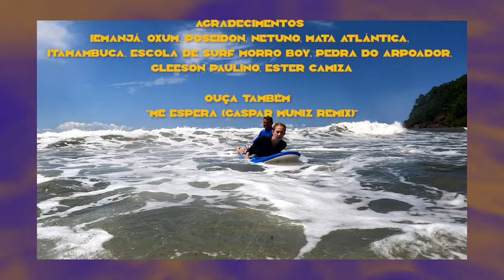Mulú & Letrux - Me Espera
composição musical: mulú, letrux e lucas vasconcellos
realização do clipe: katja täubert e letrux
edição e cor: clara medeiros
figurino: marta reis, perigo, vert

agradecimentos:
iemanjá, oxum, poseidon, netuno, mata atlântica, itamambuca, escola de surf morro boy, pedra do arpoador, gleeson paulino, ester camiza

ouça também "me espera (gaspar muniz remix)"